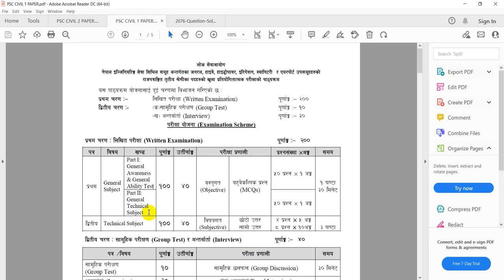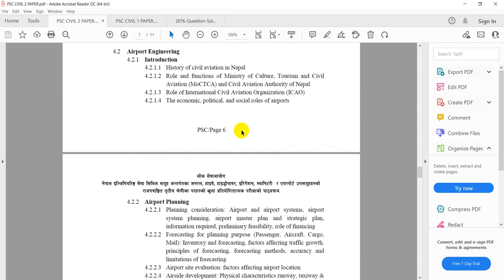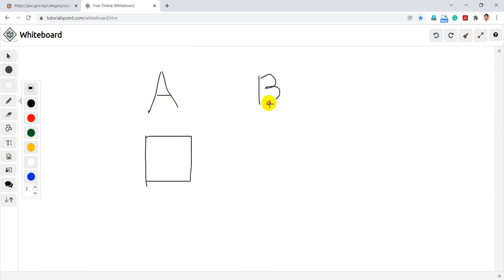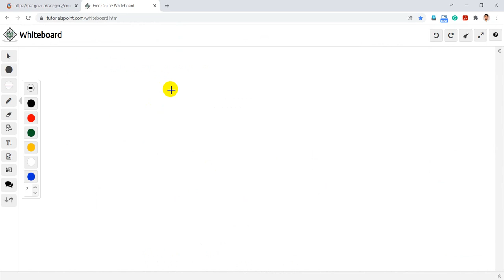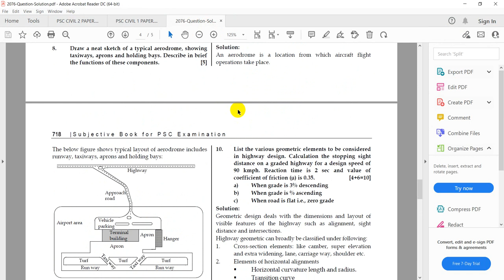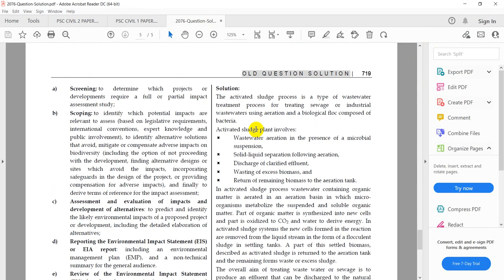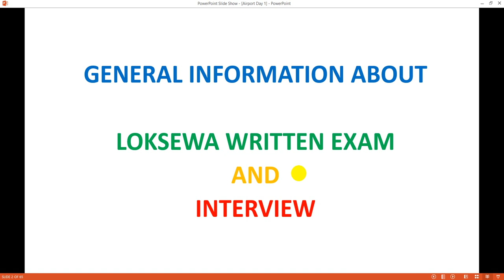नेपाल ईन्जिनियरिङ सेवा, सिभिल समुहको लिखित तथा अन्तर्बार्ता सम्बन्धि जानकारी ।। LOKSEWA GENERAL INFO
नेपाल ईन्जिनियरिङ सेवा, सिभिल समुहको लिखित तथा अन्तर्बार्ता सम्बन्धि जानकारी ।। LOKSEWA GENERAL INFORMATION ABOUT WRITTEN EXAM AND INTERVIEW.

(EDIT: Negative marking is 20%)